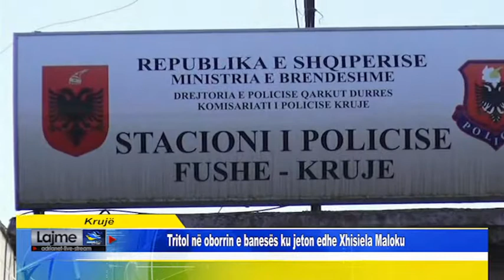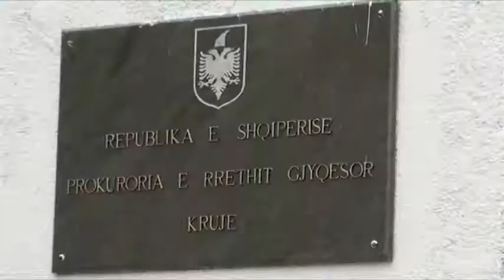Krujë Tritol në oborrin e banesës ku jeton edhe Xhisiela Maloku